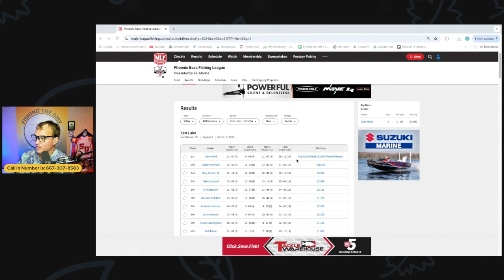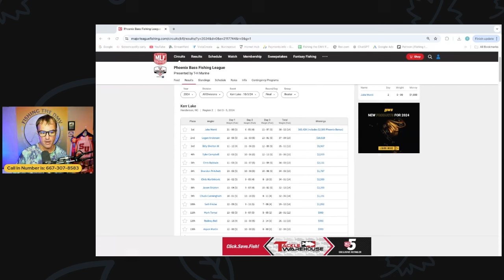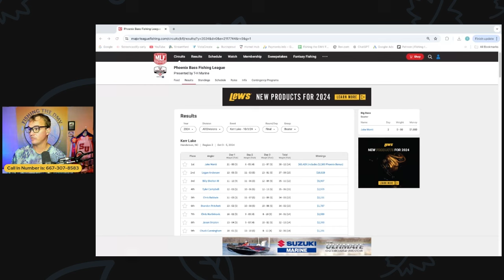Maryland Bass Fishing" Whats going on with the Maryland Department of Natural Resources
On this exciting Live Stream of Fishing the DMV, I will be taking your calls as we talk the meeting I had with the Maryland Department of Natural Resources and about everything going on in the world of Bass Fishing. On this special listener driven episode of Fishing the DMV.